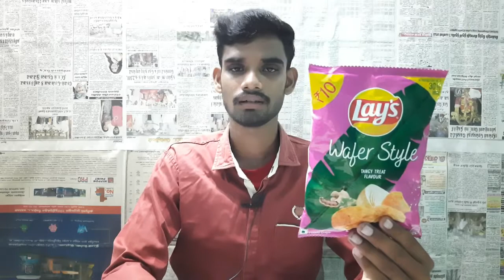Lays Wafer Style Tangy Treat Flavour Review in Tamil